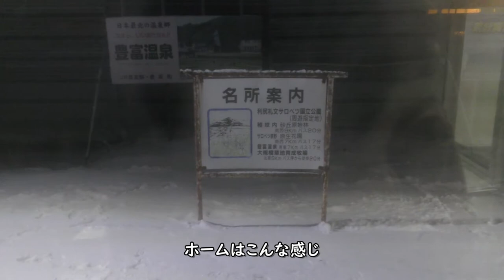【真冬】宗谷本線豊富駅キハ54列車交換／稚内行き普通列車キハ54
JR北海道宗谷本線豊富駅で撮影したキハ54の列車交換です。

Everyday Update!